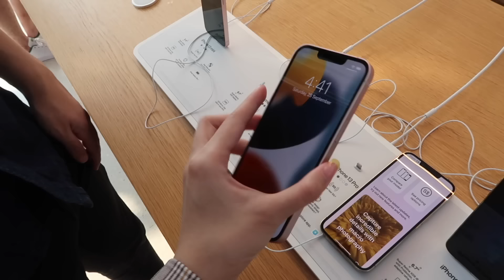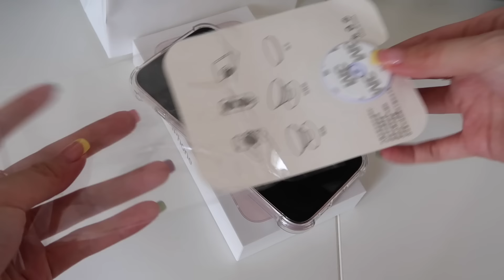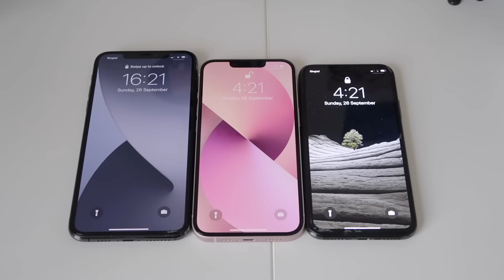aesthetic pink iphone 13 unboxing vlog 💕 & accessories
Hello guys ✨  I'm Alicia and I'm an Indonesian studying abroad in Singapore at Singapore Management University! I make aesthetic lifestyle vlogs on Youtube and Tiktok about my university life and work life, and I also love beauty, fashion, fitness, and games like Genshin Impact.

This video is a simple unboxing vlog of the new pink iPhone 13 and accessories setup 🌸 I was really hyped about visiting the Apple Store at Marina Bay Sands for the first time, and was also really excited yet nervous about purchasing this iPhone.

Because this is my first time making a big purchase with my own money from working for months, I felt proud yet nervous to spend it. Especially since I usually don't change my iPhone until it's damaged and my current phone still works fine, which is why I was hesitant. But I thought of it as an investment (?) HAHA cause I pretty much use my iPhone every single day to film, shoot, and edit content for Tiktok and Instagram. I was also really tempted with the pink colour cause it's my favourite colour 😂 I'm also considering to sell my previous iPhone to get some of that cash back? :')

Anyways enjoy the vlog!! See ya'll on my other platforms!

see ya'll on my other platforms!

Editing: iMovie, Canva, Procreate